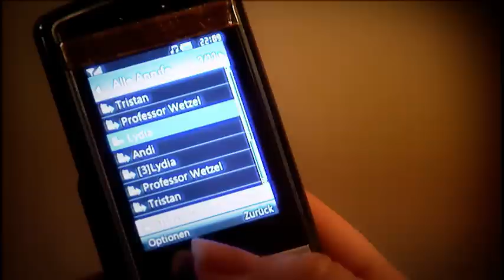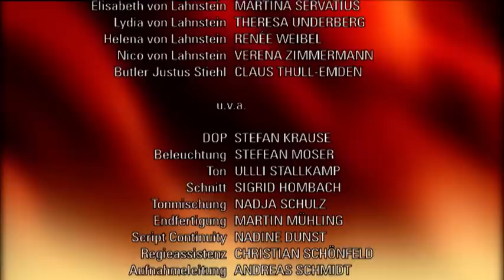Verbotene Liebe - Folge 3612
Nico blickt für einen kurzen Moment hinter Philipps Fassade.
Ansgar ist von Lydias Vorwürfen getroffen.
Helena kann Andi nicht loslassen.

Nico ist ungewollt von Philipp fasziniert. Irritiert stellt sie kurz darauf fest, dass Philipp in weiblicher Begleitung angereist ist und offensichtlich nicht davor zurückschreckt, sich von seiner Freundin aushalten zu lassen. Nico versucht daraufhin, Philipp aus dem Weg zu gehen. Doch als sie ihn plötzlich gelöst und herzlich mit Hannes beobachtet, entdeckt sie eine ganz andere Seite an ihm und ist erneut wie verzaubert.
Ansgar ist Lydia unendlich dankbar dafür, dass sie Hannes gefunden hat. Dabei kommt es zu einem nahen und ehrlichen Moment zwischen beiden, der Ansgar nachdenklich zurücklässt. So lässt ihn auch am nächsten Tag der Gedanke an Lydia nicht los. Doch derweil erfährt Lydia, dass Ansgar der überforderten Tanja heftige Vorwürfe gemacht hat. Lydia ist fassungslos und wirft Ansgar an den Kopf, sich doch nicht geändert zu haben, was Ansgar gegen seinen Willen empfindlich trifft.
Helena ist überfordert, als Andi vor ihr steht und ihr die gestohlene Tasche wiederbringt. Die beiden gehen sehr befangen miteinander um und gehen auseinander, ohne sich ausgesprochen zu haben. Beide leiden unter der Situation, wissen aber keinen Ausweg. Schließlich fasst Helena ein ganz klein bisschen Mut und geht einen ersten winzigen Schritt auf Andi zu.